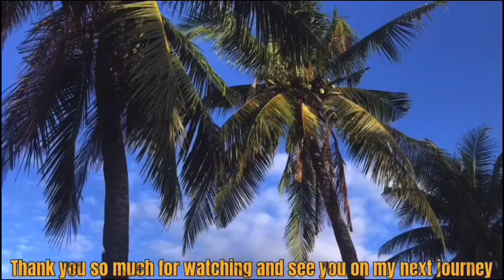Larnaca🇨🇾beach Beautiful place for Taurus￼￼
Larnaca beach is one of the most beautiful beach for two hours to come chill out have a fantastic time karaoke nightclubs and very friendly people to talk to all the time never can get bored of this beautiful beach always things to enjoy with beautiful music.